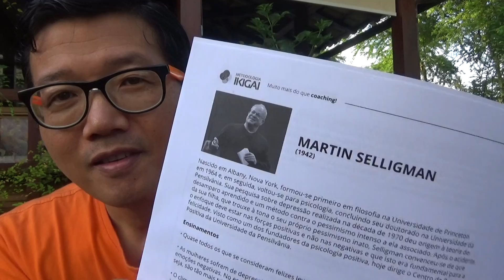Psicologia Positiva - Martin Selligman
Há alguns anos atrás, organizei um Curso de Felicidade com Helder Kamei. Foram dois dias de muito aprendizado sobre Psicologia Positiva e FLOW.
Foi um curso incrível com a participação especial da Leila Navarro, Eleina Crescia (organizadora do TEDxSão Paulo) e Rogério Castilho (Hipnoterapeuta e especialista em PNL)

Psicologia positiva é o estudo científico do que faz a vida valer a pena. É um chamado para que a ciência e a prática psicológica se preocupe tanto com a força quanto com a fraqueza. Ou seja, que esteja tão interessada em construir as melhores coisas da vida quanto em consertar o pior, e tão preocupada em tornar a vida de pessoas normais feliz do que com a cura de patologias.

Em nenhum lugar esta definição implica que a psicologia deva ignorar ou descartar os problemas reais que as pessoas experimentam. Em nenhum lugar implica que o resto da psicologia precisa ser descartado ou substituído. O valor da psicologia positiva é complementar e estender a psicologia centrada no problema que tem sido dominante por muitas décadas.

Psicologia positiva é psicologia – psicologia é ciência – e a ciência exige a verificação de teorias contra evidências. Consequentemente, a psicologia positiva não deve ser confundida com auto-ajuda não testada, afirmação sem pé, ou religião secular – não importa quão boas estas possam nos fazer sentir. A psicologia positiva não é uma versão reciclada do poder do pensamento positivo.

Focos da psicologia positiva
A psicologia positiva se concentra nos eventos positivos e influências da vida, incluindo:

Experiências positivas (como felicidade, alegria, inspiração e amor)
Estados e traços positivos (como gratidão, resiliência e compaixão)
Instituições positivas (aplicando princípios positivos dentro de organizações e instituições inteiras)